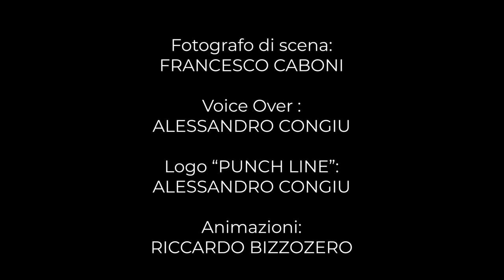Punch Line #1: Albert Huliselan Canepa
Punch Line: One Comedian, One Mic
Episodio 1, con Albert Huliselan Canepa

Una produzione:
Camba Multimedia Productions
Stand-up Comedy Sardegna

Con la collaborazione di:
Teatro Intrepidi Monelli

Scritto e interpretato da:
Albert Huliselan Canepa

Da un'idea di:
Marco Camba
Alessandro Cappai
Gianluca Caboni
Albert Huliselan Canepa

Luci: Pietro Medda

Regia: Marco Camba

Produzione:
Gianluca Caboni
Marco Camba

Fonico presa diretta: Mattia Toffolon

Mix audio e soundtrack: Riccardo Cappai

Cameraman:
Marco Camba
Mattia Toffolon
Giangabriele Tortora

Fotografo di scena: Francesco Caboni

Voice over: Alessandro Congiu

Logo "Punch Line": Alessandro Congiu

Animazioni: Riccardo Bizzozero